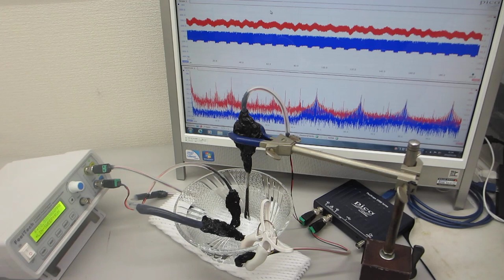超音波発振（スイープ発振、パルス発振）システムを利用した実験動画（超音波システム研究所）